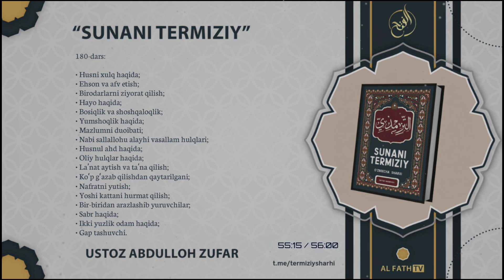180-Дарс: Наби саллаллоҳу алайҳи васаллам ҳулқлари | Шайх Абдуллоҳ Зуфар ҳафизаҳуллоҳ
Sunan Termiziy sharhi:

00:13 Husni xulq haqida;
06:36 Ehson va afv etish;
13:14 Birodarlarni ziyorat qilish;
15:06 Hayo haqida;
16:27 Bosiqlik va shoshqaloqlik;
22:13 Yumshoqlik haqida;
23:01 Mazlumni duoibati;
23:58 Nabi sallallohu alayhi vasallam hulqlari;
30:25 Husnul ahd haqida;
35:05 Oliy hulqlar haqida;
38:43 Laʼnat aytish va taʼna qilish;
40:26 Koʻp gʻazab qilishdan qaytarilgani;
42:41 Nafratni yutish;
46:50 Yoshi kattani hurmat qilish;
48:56 Bir-biridan arazlashib yuruvchilar;
50:19 Sabr haqida;
52:39 Ikki yuzlik odam haqida;
53:17 Gap tashuvchi.